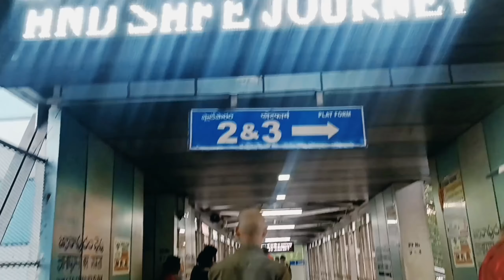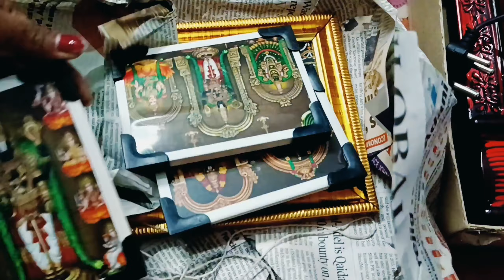Tirupati vlog 🌼 Part 2 // The art fectory 💡 Go back to home from Tirumala 🛕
Myself Priyanka Garai , from  Silda , Dist Jhargram, West Bengal🙏🏻
21 years 🙆🏻‍♀️
Collage Student final year ✍🏻
hoogly B.ed College &. Graduated

New YouTube vlog 🤭☀️
Tirupati Darsan♥️

Song: Atithi Devo Bhava - Baguntundi Nuvvu Navvithe Video  | Aadi Sai Kumar | Shekar Chandra

Song: